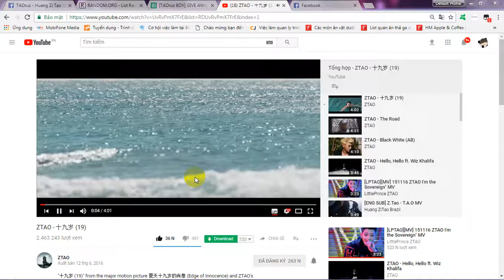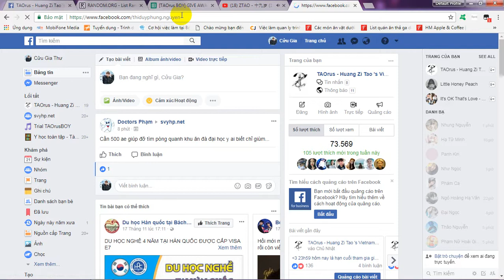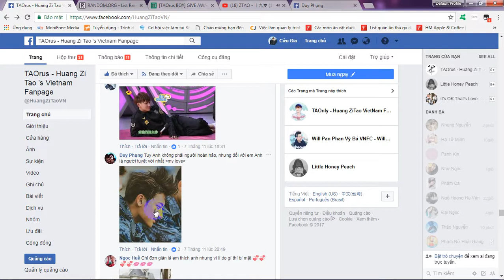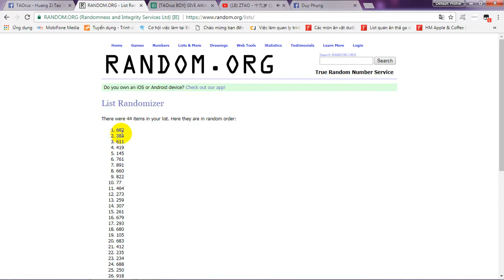Kết quả Give Away sinh nhật Hailang & TAOrusBOY 2017